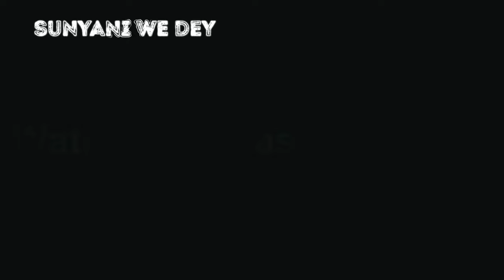Sunyani We Dey next part advert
Are you ready Ghana?
It’s all the way from Sunyani ❤️